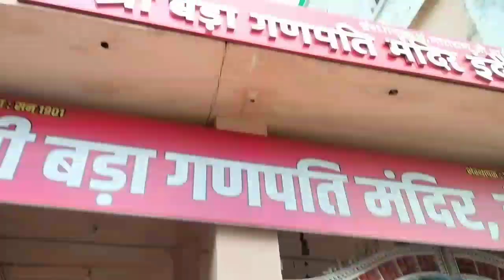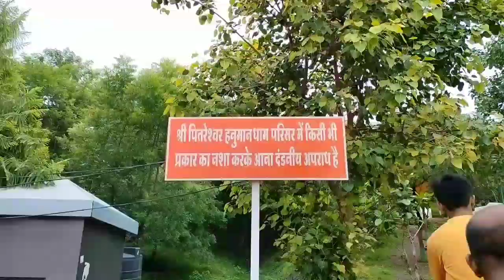Hanuman Ji Statue 66Feet 😍 | Pitreshvar Parwat Indore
Indore Ke Famous Mandir 😍

 Indore Ke Famous Mandir 😍 | Pitreshvar Parwat | Bijasan Mata | Annpurna Mata